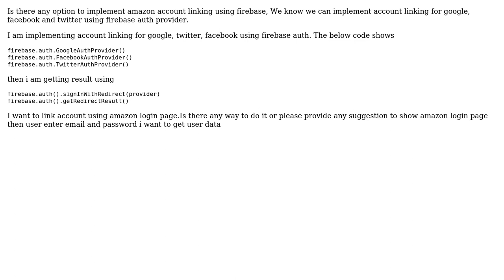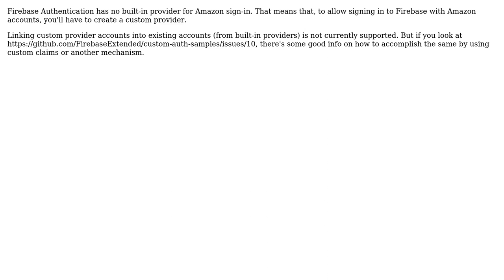Amazon account linking using firebase authentication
With thanks & praise to God, and with thanks to the many people who have made this project possible! | Content (except music & images) licensed under CC BY-SA | Music | Images & others | With thanks to user sairam user Frank van Puffelen and the Stack Exchange Network Trademarks are property of their respective owners. You are responsible for your own actions.